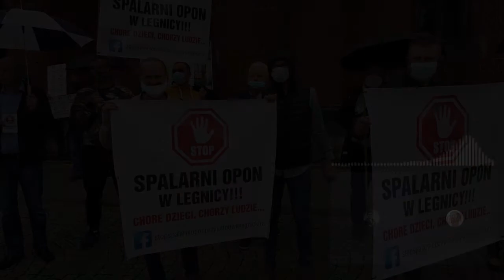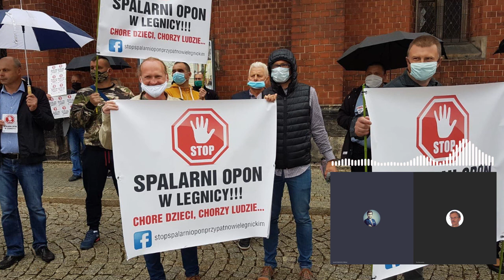Czy masz świadomość? (Nr 16) - SpalarNIE!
Dlaczego tak dużo musimy płacić za śmieci? Co zrobić, żeby obniżyć nasze rachunki? O przekrętach związanych z działaniem polskich spalarni. Najważniejsze fakty i mity związane ze spalarniami. O skoku na kasę wielkiego biznesu, który chce wybudowania 100 nowych spalarni. Dlaczego projekt spalarni w Gdańsku jest skandaliczny? Co mogą zrobić mieszkańcy zaniepokojeni planami budowy spalarnii w swojej okolicy?